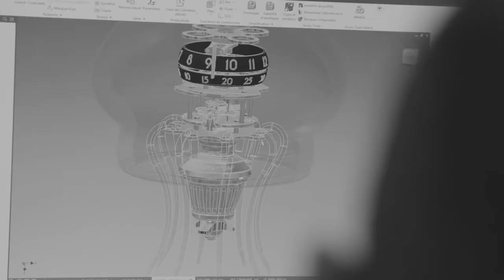MB&F Medusa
‘Medusa’ was unveiled at SIHH, just a couple of weeks ago. For this tenth clock co-created with L’Epée 1839, Switzerland’s premier clockmaker, we took a plunge into warm ocean waters where the beautiful jellyfish proliferate…

To craft the new clock, L’Epée crossed the Swiss border and travelled to the Italian city of Venice: the bell-shaped, jellyfish-like body of Medusa is formed by a transparent dome of hand-blown Murano glass. Two rotating rings display the hours and minutes, visible through the dome. Like a jellyfish glowing in the deep, Medusa glows in the dark thanks to Super-LumiNova. Underneath the Murano glass, a 155 component, 7-day power reserve movement forms the pulsating heart of this mechanical creature.

You can either stand Medusa up on your desk or suspend it from the ceiling, floating in mid-air like a jellyfish in water; in the suspended configuration, the supplied tentacles in Murano glass will complete the aquatic illusion.

Medusa comes in three limited editions of 50 pieces each in blue, green and pink.
Retail price is CHF 25’500 + VAT.